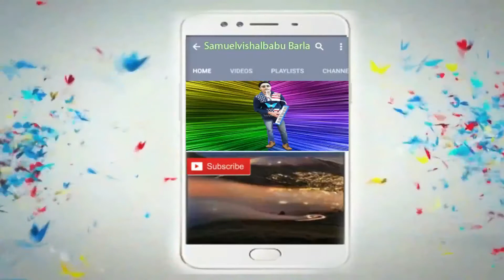Amala Paul Chandrika Soap Clear Skin Latest Telugu Ad 2021